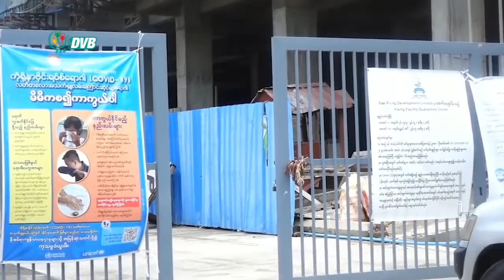DVB - မြန်မာနိုင်ငံမှာ Covid19ရောဂါပိုးစစ်ဆေးနိုင်မယ့် အဓိကဓာတ်ခွဲခန်းကြီး၆ခု သတ်မှတ်ထား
မြန်မာနိုင်ငံမှာCovid19ရောဂါပိုးစစ်ဆေးနိုင်မယ့်အဓိကဓာတ်ခွဲခန်းကြီး၆ခုသတ်မှတ်ထားတယ်လို့ကျန်းမာရေးနဲ့အားကစားဝန်ကြီးဌာနရဲ့ တာဝန်ရှိသူကပြောပါတယ်။ဒီသတင်းကိုမေစုပေးပို့ထားပါတယ်